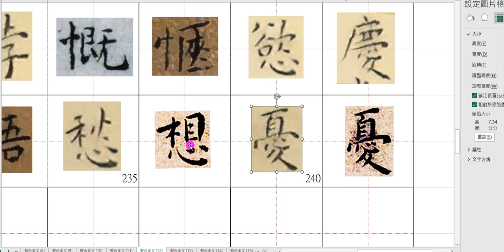王寵部首製作調整大小20230612B